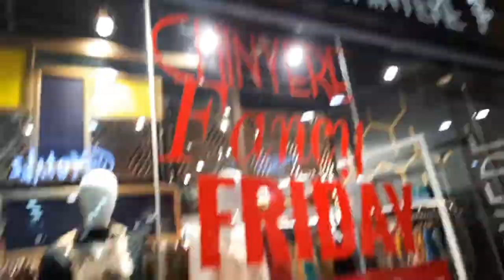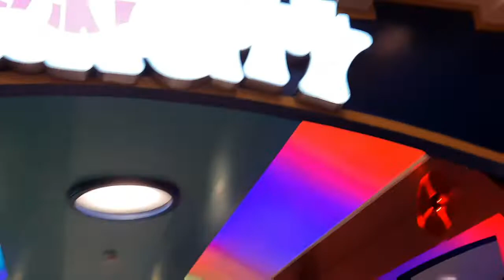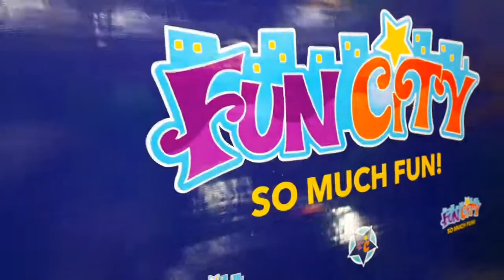Centaurus Fun City Macdonald stylo little Fun with kids 🥰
weekend kids k lea 💕